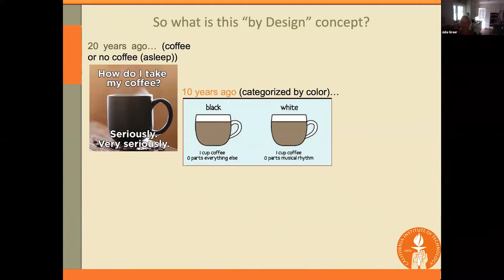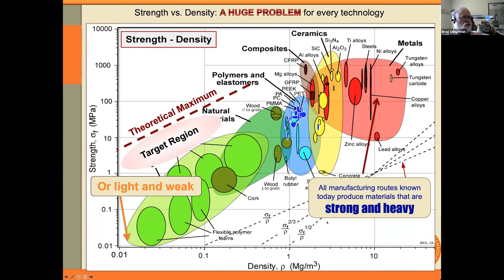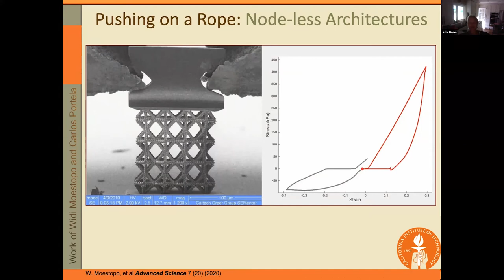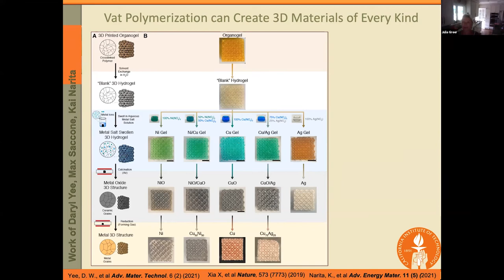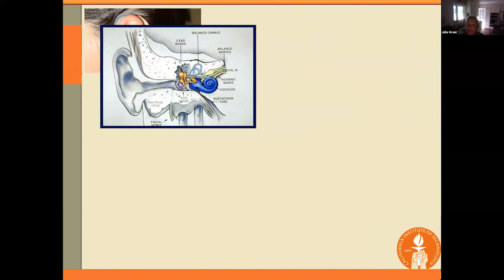Materials by Design - Julia Greer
Additive manufacturing of architected materials allows attaining unprecedented properties and "custom-ordered" materials (think half caf/half decaf skinny latte"